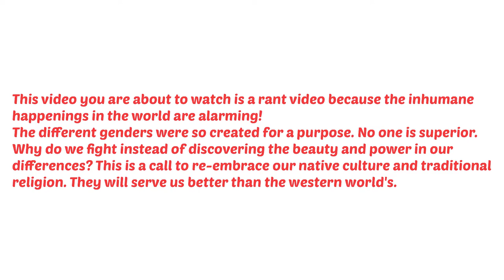Yoruba Belief about Patriarchy | Does Yoruba culture support gender inequality?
In this millennium, we have witnessed much agitation over the need for equality. The truth? Our problem is not in our gender differences. It is not because one gender is superior to the other. The real problem is in the systems that have been created to foster this facade that has now blown up into a full-time patriarchic system.

It is time for us to step into the powers of our distinct genders and fight together, not against one another.

Music rights reserved for the original author.